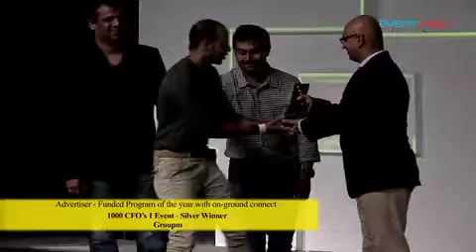Winners: Advertiser - Funded Program on-ground connect -- WOW 2013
WOW Awards 2013
Advertiser - Funded Program on-ground connect

Winners
Gold OML Entertainment Pvt. Ltd.
Silver Groupm